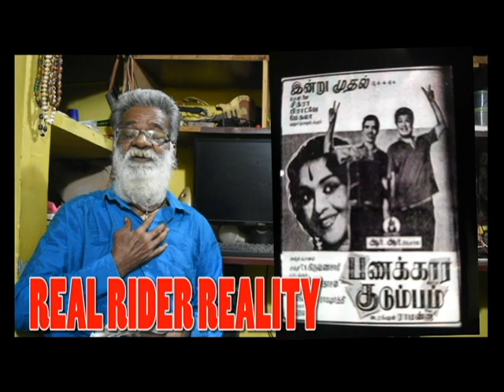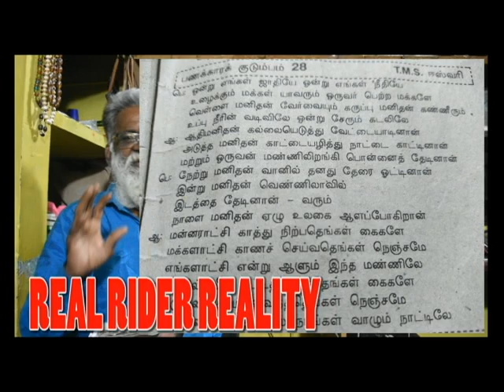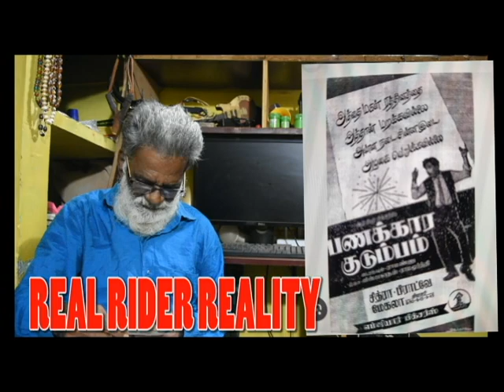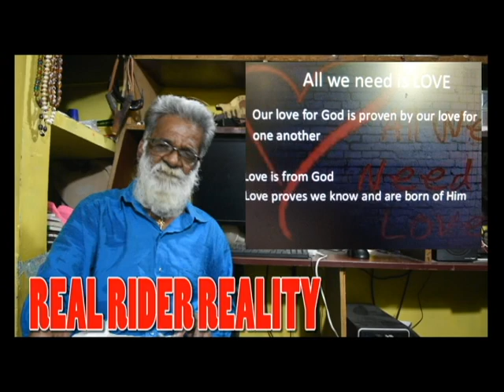#☝️ ஒன்று எங்கள் ஜாதியே!பணக்கார குடும்பம் #1964#எம்ஜிஆர் சினிமா review இளைஞர் real rider realit